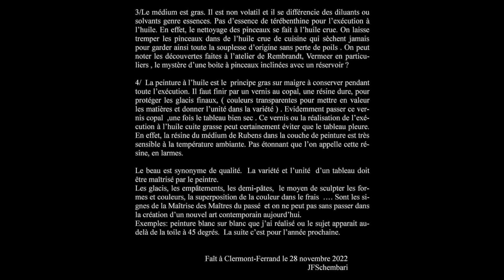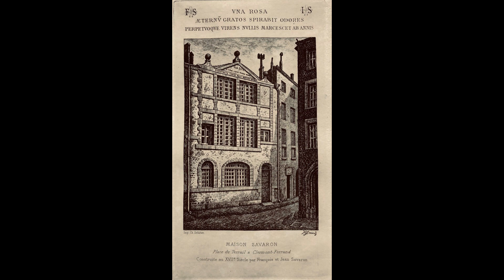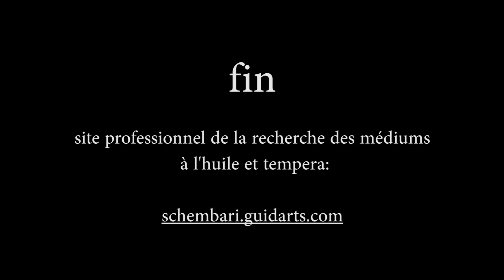Conférence peintures en hommage à Savaron 17 -ème siècle. réalisation 2022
La peinture à l'huile est un véritable métier à retrouver du savoir des Maîtres du passé aujourd'hui perdu. C'est avant tout de la recherche d'une vie pour un peintre.